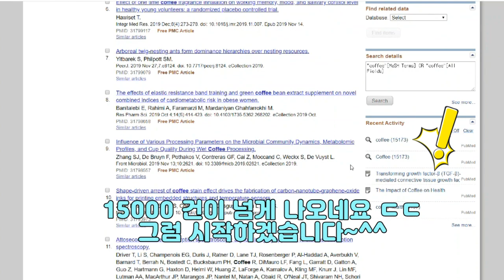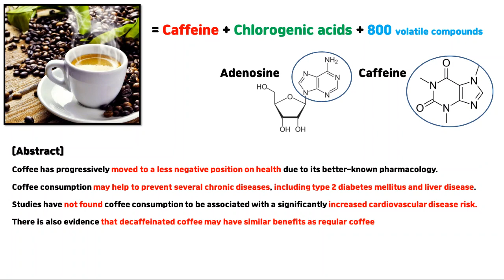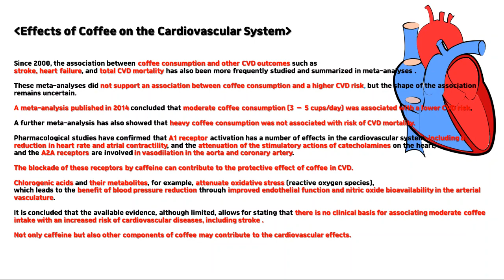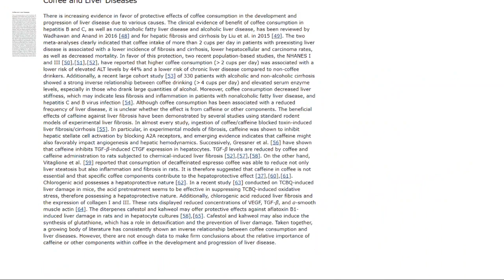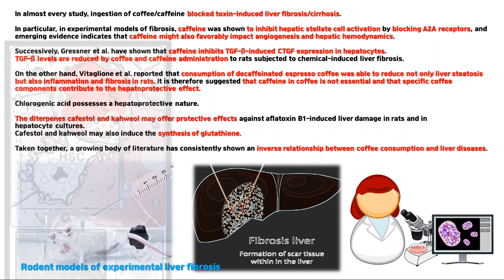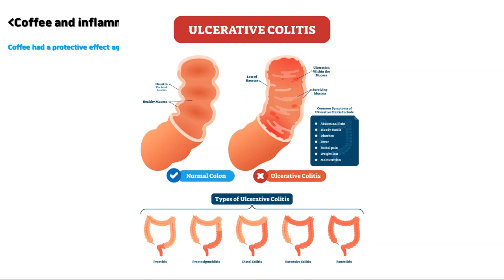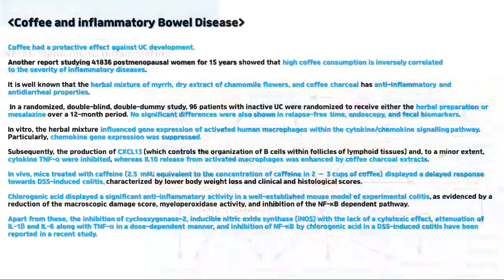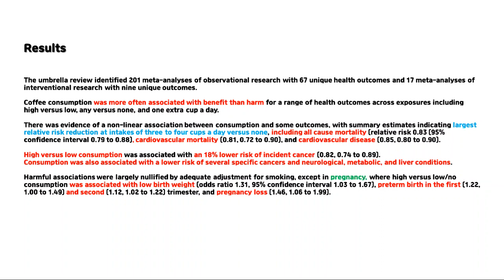우리가 사랑하는 커피, 건강엔 어떨까요?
안녕하세요 즐거운?? 목요일 점심입니다~^^

오늘은 다들 사랑하시고 즐겨드시는 커피 이야기를 해보려고 합니다.

정말 많은 분들이 매일매일 드시는 만큼...
전 세계적으로도 커피의 효과는 꾸준히 연구중입니다.

늘 우리 곁에 있는 음료인만큼...
건강에 해롭진 않은지?
좋다면 어디에 좋은지?
하루에 어느정도가 적정한 양인지?
등등에 대해서 최근 2017년 리뷰 논문들과 함께 다루어 보았습니다~
(심혈관 질환, 간 질환, 당뇨, 염증성 장질환 과의 연관성)

영상에 소개드린 논문

Planta Med. 2017 Nov;83(16):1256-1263. doi: 10.1055/s-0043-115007. Epub 2017 Jul 4.
The Impact of Coffee on Health.
Nieber K1.

BMJ. 2017 Nov 22;359:j5024. doi: 10.1136/bmj.j5024.
Coffee consumption and health: umbrella review of meta-analyses of multiple health outcomes.
Poole R1, Kennedy OJ1, Roderick P1, Fallowfield JA2, Hayes PC2, Parkes J1.

Pathogenesis of fibrosis: role of TGF-β and CTGF
Ihn, Hironobu MD, PhD

영상에 사용된 이미지는 shutterstock.com 의 라이센스 하에
사용이 되었습니다.